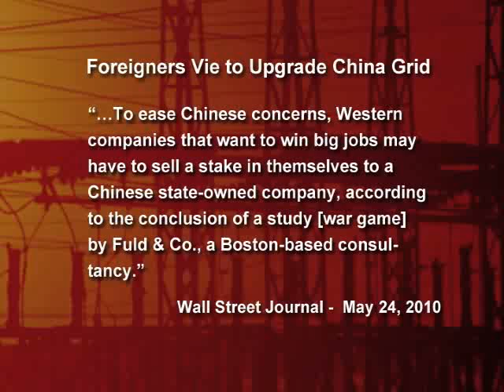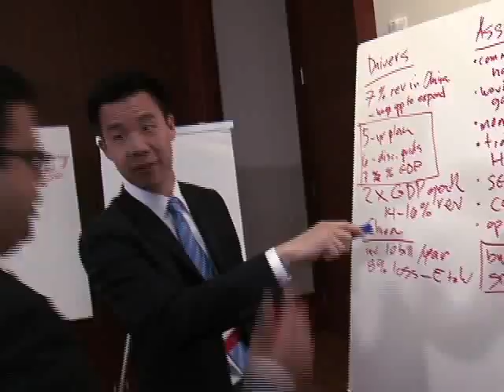Fuld War Game 2010: The Battle for China's Smart Grid (Event Overview)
Strategic intelligence firm, Fuld & Company, runs 6th Annual National War Game and offers predictions on China's Smart Grid

The Annual Strategy War Game National Championship, "The Battle for China's Smart Grid," was organized by Fuld & Company on April 28, 2010 in Cambridge, Massachusetts.  IBM, Siemens, GE Energy and Cisco were represented by business students from Northwestern's Kellogg Graduate School of Management, MIT Sloan School of Management, University of Pennsylvania's Wharton School, and Yale School of Management.  Most of the students have worked in energy, technology and/or in China.  Last year, the War Game was on "The Battle for Healthcare Information".  Fuld's public War Games have made successful marketplace predictions each year.

With 30-plus executives from energy and technology giants GE, IBM, Siemens, Hewlett-Packard and others looking on, four leading business schools yesterday participated in a war game to stress test the global strategies of these firms in competing for China's $100 billion Smart Grid — only to encounter obstacles that had nothing to do with their companies' technological prowess and everything to do with how they work with and within China.

Through rapid-fire arguments, interrogation by an expert panel of judges, as well as questions from the corporate observers, "The Battle for China's Smart Grid" War Game revealed many obstacles that many observers admitted that their companies must acknowledge and overcome if they are to win a piece of the $10 billion-per-year funding China has offered.   These predictions included:  1) To fully take advantage of the emerging opportunities regarding the "smart grid" in China, Western companies, such as GE Energy, Siemens and Cisco, may have to sell a stake in their business.  2) Western companies need China to take on the world.  3) Standards setting and the capability to manage the buildout process represented by companies such as IBM may trump China-legacy firms such as GE and Siemens, selling technology and hardware into the Smart Grid.

The other elephants in this Smart Grid room identified by the judges and the teams playing out their roles included China's concern about its own security in preventing others hacking the country's system, as it hires Western firms who have the technological prowess to build out the Smart Grid.  Another elephant that Western companies have underestimated is capacity.  The grid needs to add enormous   transmission capacity at the breakneck pace China will demand.  China's acceptance or nonparticipation in carbon pricing will also speed or slow down the expansion of the power grid.

"With a potential annual value of approximately US$20 billion over the next five years, the onset of the Smart Grid initiative in the PRC represents one of the largest, most strategically important global business opportunities for the coming decades," commented Denis Simon, professor of International Affairs at the School of International Affairs, Penn State University and senior China advisor to Fuld & Company.  "Not only will the Smart Grid project define a potentially new, transformational economic trajectory for China in the energy field, but it also may serve as a catalyst for changing the rules of the road in terms of the way firms compete and cooperate across the global commercial landscape."

All four teams worked hard to identify how the firms they represented in the War Game could add enough value to the Smart Grid initiative in China to earn profits for their companies.  They recognized the need to enter into strong partnerships with Chinese and potentially other Western firms in order to bring a successful package of products and/or services to the table.

For more information on this war game or about Fuld & Company, please